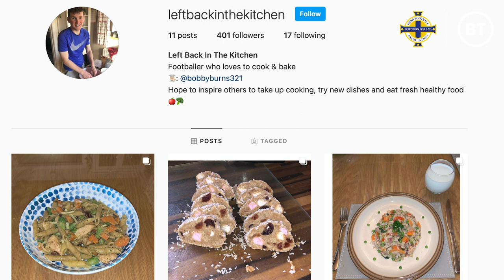Bobby Burns: My Injury rehab, taking on new challenges and desire to play for NI senior men’s